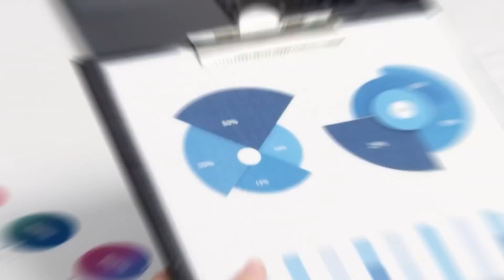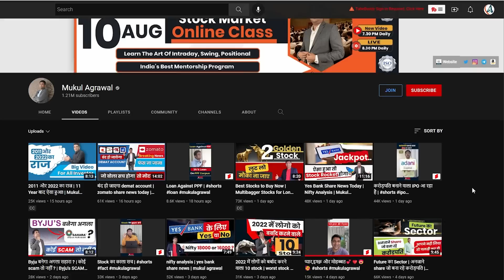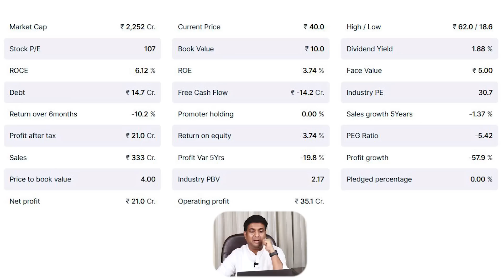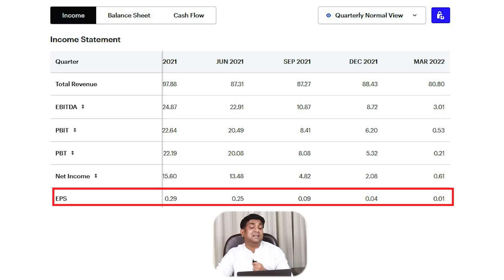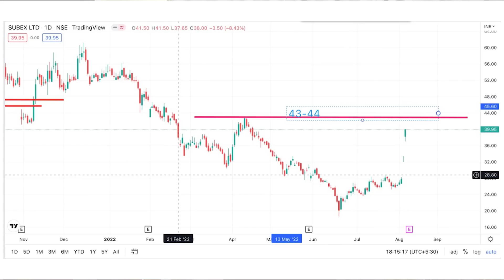40rs का Share Reliance Jio के साथ बहुत बड़ी Deal | Mukul Agrawal